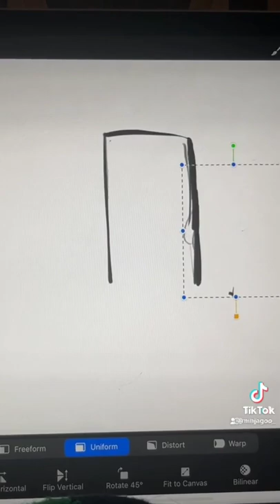genshin genshinimpact shorts short memes ayaka ayato wrong moments hoyoverse mihoyo